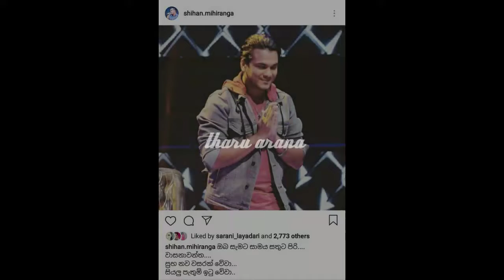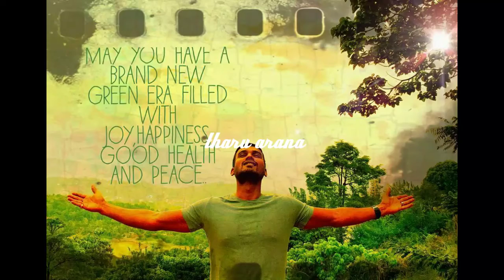2019 නව වසරට අපේ කළාතරු සුබ පැතුම් එක්කලේ මෙහෙමයි.ACTORS WISHES FOR NEW YEAR